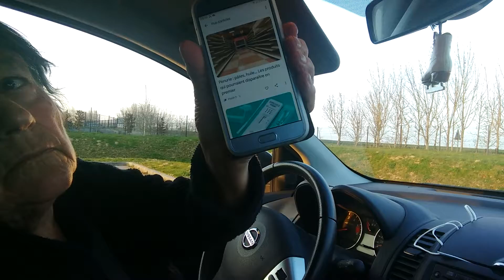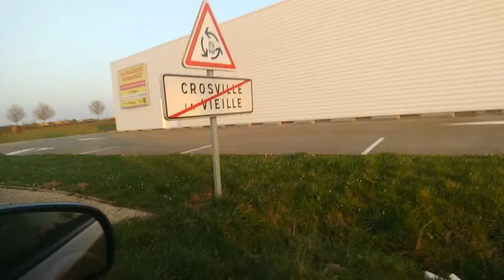Le Taxi De Mamie 24 : Pénuries et permis - Blaster Zone